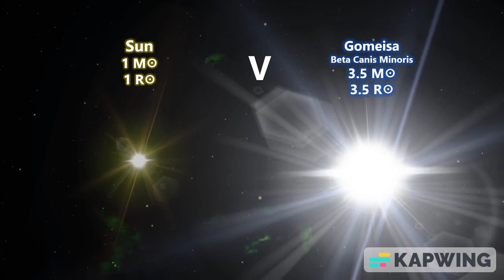UNIVERSO 15 DICIEMBRE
Nuestro Sol, tranquilo y de mediana edad, gira sobre su eje aproximadamente una vez al mes. Este ritmo pausado mantiene el sol agradable y redondo, como una pelota de playa.